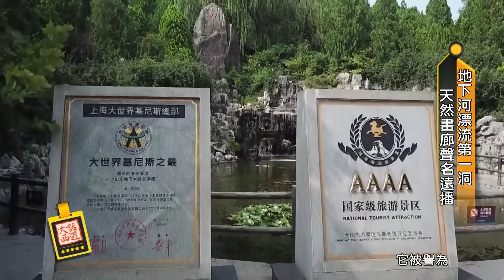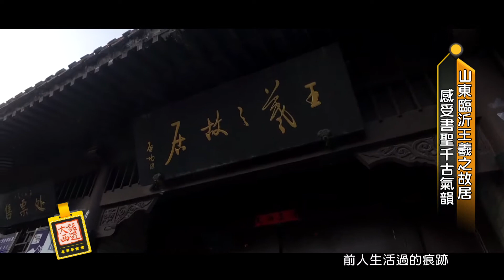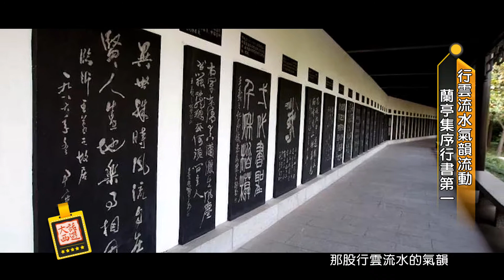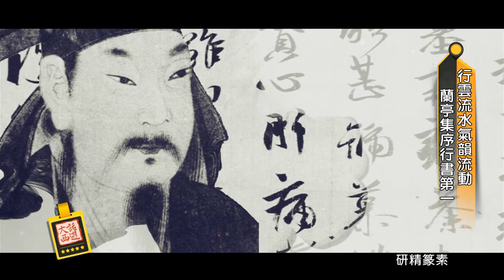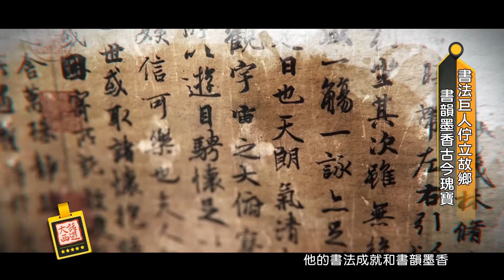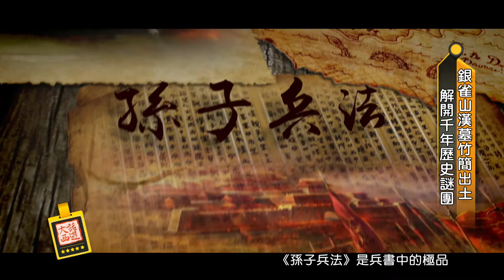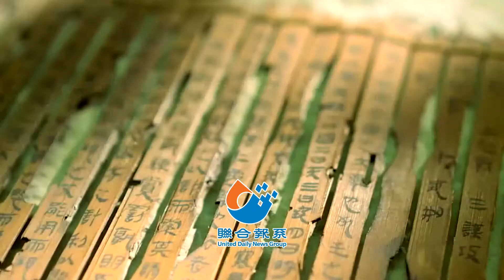udn tv《大話西遊 》山東臨沂人才輩出 中華文明發源地之一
👀山東臨沂完整版👀

🔎本集看點🔍
蒙山壽石慈眉目善 (02:42)
地下竟然有個畫廊?! (06:44)
王羲之故鄉在這裡 (11:14)

🔎延伸閱讀🔍
山東臨沂／沂河沿岸 名勝古蹟薈萃